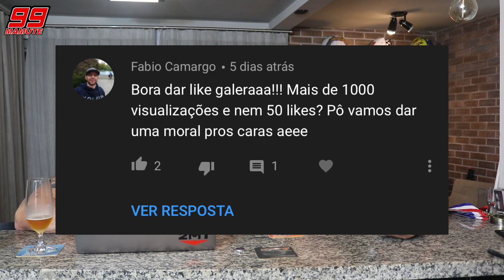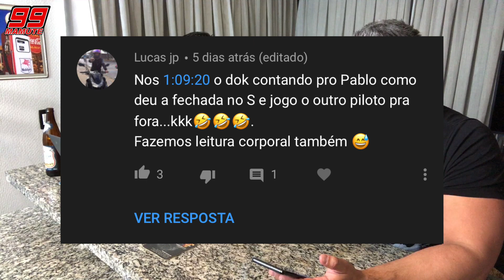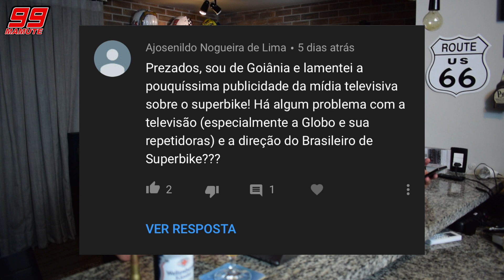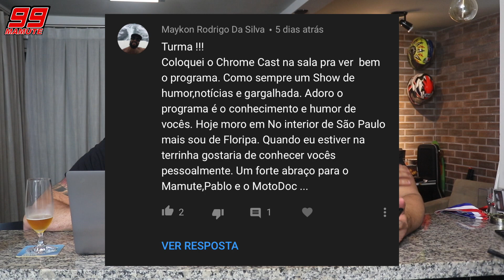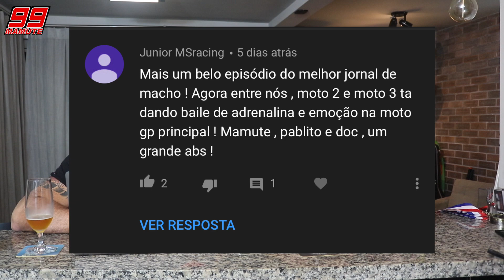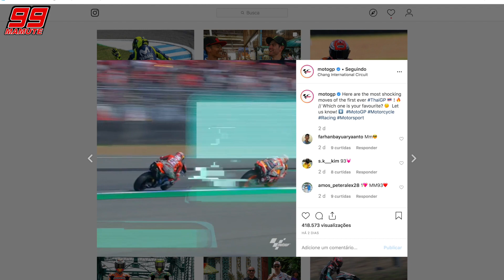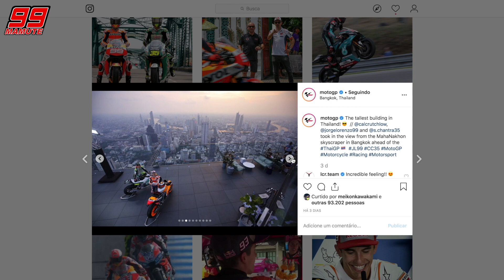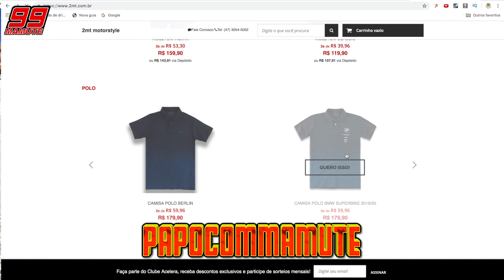Mundial de Superbike - 2019 Etapa de Magny Cours - Papo com Mamute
Temos um campeão no Mundial de Superbike.
Jonathan Rea mostrou que ainda é o piloto a ser batido a bordo da moto que também está a ser batida.
A Kawasaki está há 5 anos levantando a taça junto com o Norte Irlandês.
Esta é minha vida. Seja bem vindo.

Andando atualmente no Superbike Brasil.

Quer saber tudo sobre motos: Como fazer curvas de moto em alta velocidade, como calibrar os pneus da moto. Vocês também são Acelerados como eu. Tem vontade de acelerar em um Autódromo como Interlagos, Autódromo de Curitiba, Autódromo de Goiânia, Autódromo Velocitta, Autódromo de Londrina. Não tenho tantos seguidores como o Renato Garcia ou o ALN1001, não chegou nem perto do Fabinho da Hornet, mas com certeza aqui você pode ver e ouvir vídeos com um som tão bom quanto aos tocados no The Voice.